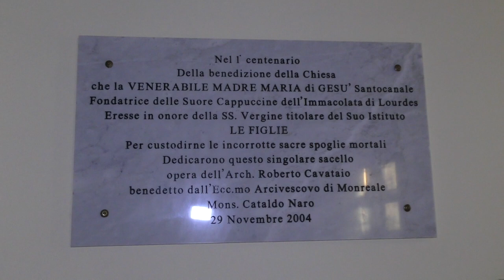Maria di Gesù Santocanale sarà santa, le testimonianze dei miracoli